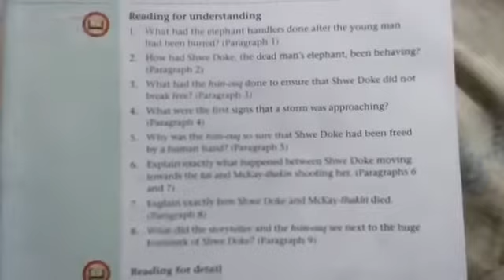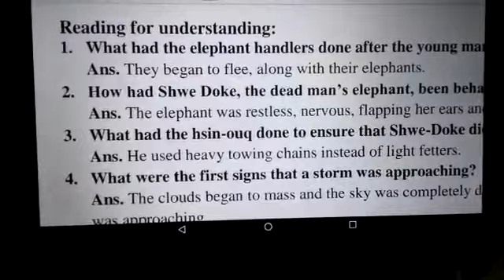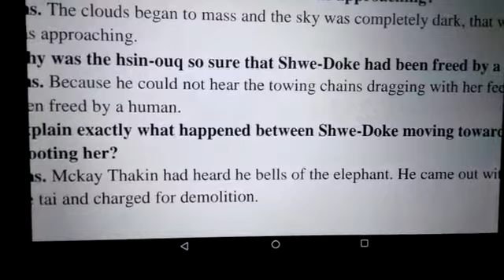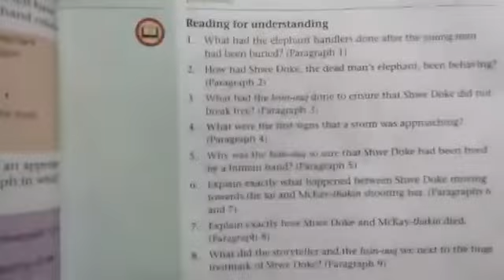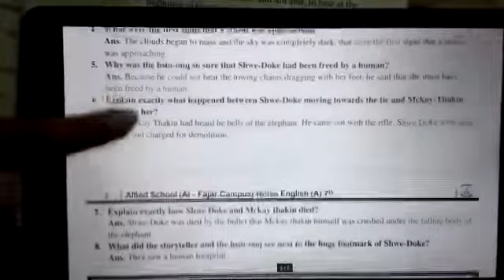Grdae 7 English (A)